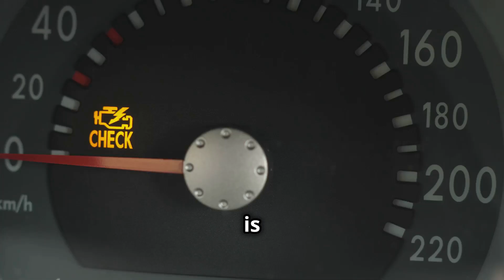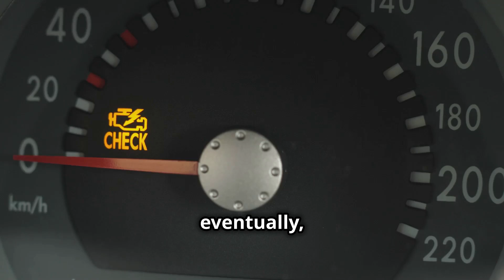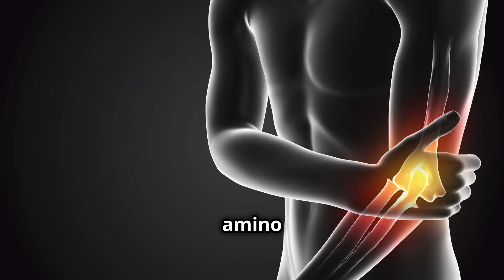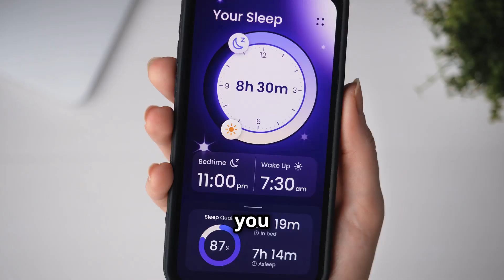Stop Training Start Sleeping: Does Sleeping Make You Play Better?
“Unlocking Athletic Potential: The Science of Sleep”

🌙 Are you ready to elevate your game? In this eye-opening video, we dive deep into the critical role of sleep in optimizing your physical performance and overall well-being.

Muscle Repair and Growth:
While you dream, your body works tirelessly to repair muscle tissue. Sleep is like a secret weapon for athletes – it stimulates protein synthesis, allowing your muscles to recover and grow stronger. Learn how to maximize this natural process!
Energy Restoration:
Imagine your body as a high-performance car. Sleep is the premium fuel that replenishes your energy stores. Discover how adequate rest fuels your workouts, enhances endurance, and boosts explosive power.

Hormonal Harmony:
Sleep regulates hormones like cortisol, testosterone, and growth hormone. These hormonal shifts impact muscle-building, fat loss, and recovery. We’ll break down the science behind it all.

Mental Clarity and Decision-Making:
Ever felt foggy after a poor night’s sleep? Your brain needs rest to consolidate memories, sharpen focus, and make split-second decisions. Learn how sleep enhances cognitive function.

Immune System Supercharge:

Sleep isn’t just for muscles; it’s your immune system’s best friend. Discover how sleep strengthens your body’s defense mechanisms, keeping you healthy and injury-resistant.

🔑 Takeaways: Prioritize sleep like a pro athlete! We’ll share practical tips for creating a sleep-friendly environment, establishing a consistent sleep schedule, and winding down effectively.

Remember, quality sleep isn’t a luxury – it’s a necessity for anyone aiming to crush their fitness goals. Sweet dreams, champions! 😴💪